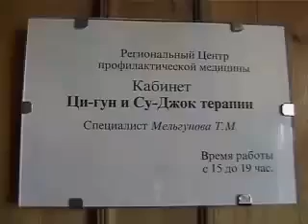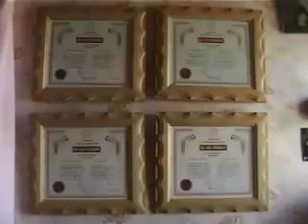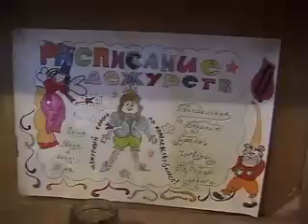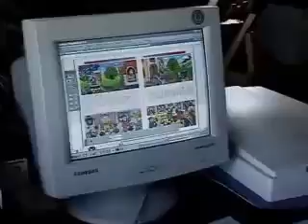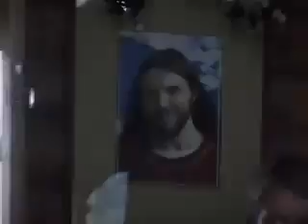Commutity of Vissarion on the Siberian Land 2 - FULL VIDEO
THERE IS A NEW MESSAGE FROM GOD IN THE WORLD
Learn about the Prophet and Messenger of God, Marshall Vian Summers

"A New Message has been sent from
the Creator of all life. It is a message to prepare
the individual and to prepare the peoples of the world to
survive and to advance through the great perils that await
humanity. It is a great gift in the face of an urgent need."

There is a New Message from God in the world. It is a gift from the Creator of all life for the protection and advancement of humanity. It contains a warning, a blessing and a preparation for all the peoples of the world.

The New Message is not based upon any existing religious tradition or spiritual teaching. It is a gift for people of all nations and faiths. It honors the enduring truth in all the great Messages that the Creator has ever given to the world, yet it is unlike anything that has ever been revealed to humanity before.

The New Message from God is a genuine communication from the Creator that has been sent into the world at a time of great change, conflict and upheaval. The New Message provides the knowledge, wisdom and direction that humanity could not provide for itself to meet the great challenges that are now facing the entire human family.

The New Message is an answer to the sincere prayers of people from all nations and faith traditions for freedom, security and deliverance. It is a new revelation about humanity's One Spirituality, the preservation of the world and humanity's future and destiny within a Greater Community of intelligent life in the universe.

ABOUT VISSARION, JESUS IN SIBERIA

In the middle of Siberia's Taiga forest, east of Abakan and down an unmarked dirt road stretching across the Kuraginsk district of Krasnoyarsk territory, there is a place where many have found salvation. It is known as Petropavlovka, the home of the Church of the Last Testament, which has attracted at least 5,000 followers since its establishment in 1990. Last summer, after years of unanswered emails to the church's press department, I was finally invited to visit.
The church's leader is known as Vissarion, a.k.a. the Teacher. In another life he was Sergey Anatolyevitch Torop and served as a patrol officer in Minusinsk until the late 1980s. Then, on August 18, 1990, he experienced a revelation: His was the word of God. He began sermonizing in and around his hometown and soon, with a handful of newly converted followers by his side, he retreated to the ancient Taiga and began a new life -- and, some might say, founded an entirely new world.
Just about everything Vissarion has ever said or thought has been recorded in the never-ending Last Testament, a follow-up of sorts to the New Testament that currently spans 10 volumes and thousands of pages. Inside is doctrine on the dual origins of the universe (one spawned nature, the other the human soul), something called the "outer-space mind" (aliens, basically), and the rapidly approaching end of the world. Or at least this is what I understand from the handful of scriptures that have been (somewhat poorly) translated into English. While Christian imagery abounds, the church's ideology is an all-encompassing amalgam of the world's major religions and includes aspects of Buddhism, Hinduism, Paganism and many other spiritual philosophies.